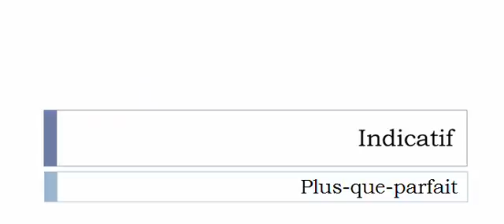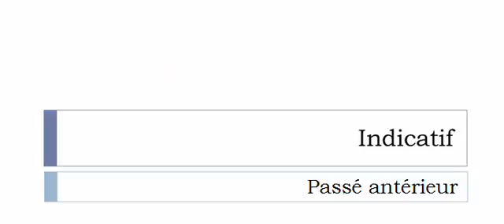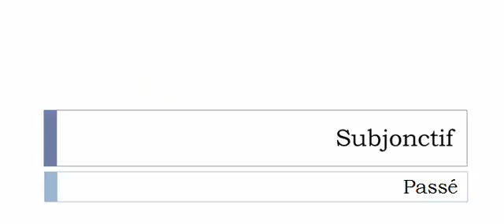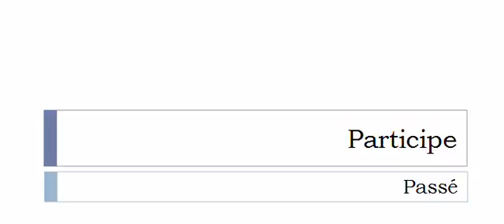Learn French conjugation with me # Verb = Fréter